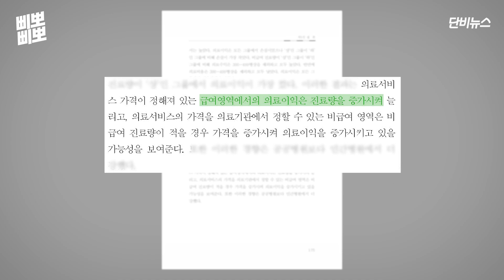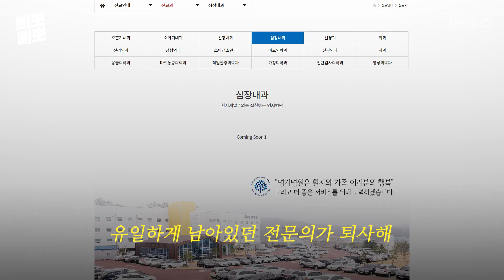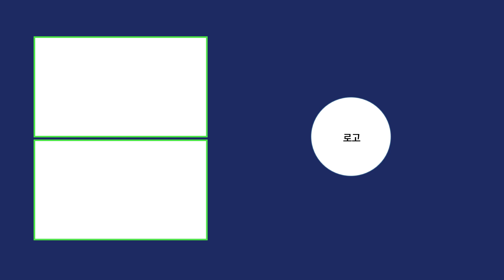[충북지역 의료격차] 삐뽀삐뽀 ep.4│지역에서 민간병원, 왜 안 돼?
지역에 사는 사람들은 아프면 서울이나 대도시로 가야 한다. 그 지역에 제대로 된 병원이 없기 때문이다. '삐뽀삐뽀' 취재팀은 1~3화에서 가까운 곳에 병원이 없어서 어려움을 겪는 충북 주민들 사연을 전했다. 산부인과가 없어서 매번 50분씩 걸리는 거리를 오가야 하는 충북 괴산의 임산부, 안과가 없어 2주에 한 번씩 진료봉사 오는 선생님을 기다리는 단양 주민도 있었다. 지역에 병원이 생기더라도 유지가 어려워 금방 폐원하고 마는 현실. '삐뽀삐뽀' 취재팀은 의료진과 전문가들을 만나 지역에 민간병원이 들어서지 못하는 이유를 물어봤다.

민간병원에서 19년간 근무하다가 2018년에 공공병원으로 자리를 옮긴 정일용 경기도의료원장은 그 이유가 병원의 수익구조에 있다고 말했다. 일반적으로 진료항목은 건강보험 혜택이 적용되는 급여와 그렇지 않은 비급여로 나뉜다. 급여 항목은 의료서비스 가격이 정해져 있기 때문에 병원은 비급여 항목의 진료비를 조정해 수익을 늘릴 수 있다. 정 원장은 환자가 적은 지역의 민간병원은 비급여 항목의 진료비를 늘리지 않으면 병원을 운영하기가 힘든 구조라고 말했다. 하지만 비급여 항목 진료를 무한정 늘릴 수는 없는 일이다.

병원의 수익 문제는 인력 수급난으로 이어진다. 지난 2019년 제천명지병원은 심혈관센터를 구축했지만 유일하게 한 명 남아있던 전문의가 퇴사해 지금은 아예 운영이 되지 않고 있다. 심혈관센터가 정상적으로 24시간 돌아가려면 적어도 4명의 전문의가 필요하다. 인구가 적은 지역 병원에서는 그 정도 의사 인건비를 감당할 수 있는 환자가 오지 않는다. 결국 응급상황에 대처할 의료 시스템을 민간이 알아서 유지하기를 기대하긴 어려운 일이다.

문제는 이렇게 부족한 지역 의료 시설은 지역으로 인구가 유입되는 것을 막는다는 점이다. 사람이 적어서 민간병원 운영이 어렵고, 의료 시설이 부족하니 있는 사람도 떠나는 것이 현실. 지역 의료격차는 마치 뫼비우스의 띠처럼 탈출구가 잘 보이지 않는다. 과연 지역소멸로 가는 시계를 멈추려면 어떻게 해야 할까? '삐뽀삐뽀' 취재팀은 앞으로 그 답을 구해보려고 한다.

( 기획·취재 : 유지인 기자, 김대호 PD, 조한주 정진명 이정민 기자, 신현우 이성현 PD / 연출 : 유지인 기자, 김대호 PD / 편집 : 김대호 신현우 이성현 PD / 내레이션: 유지인 기자 )

* 이 콘텐츠는 한국언론진흥재단의 정부광고 수수료를 지원받아 제작되었습니다.